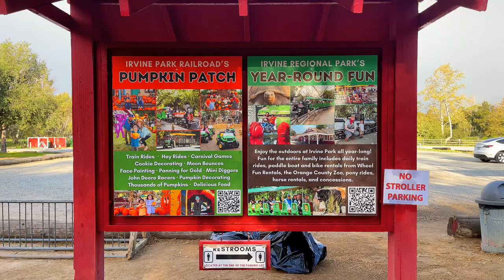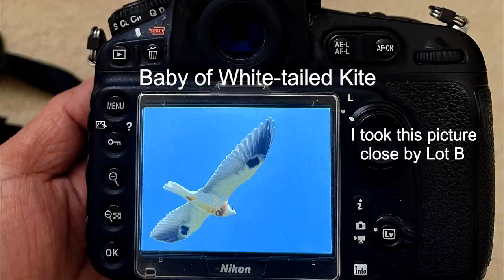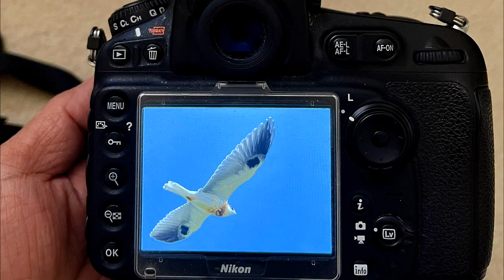Irvine Park is a park in Orange, California. It became the California's first regional park in 1897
Irvine Regional Park aka Irvine Park became the first regional park in California that almost 127 years ago

Don't Fret by Quincas Moreira